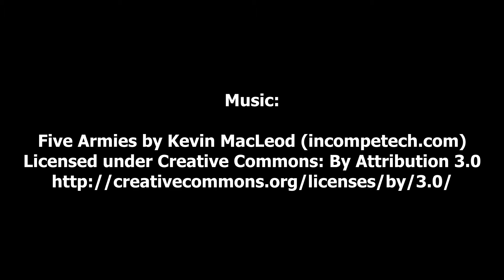Epic Tractor Time-Lapse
Just a tractor I photographed in Autumn of 2012.